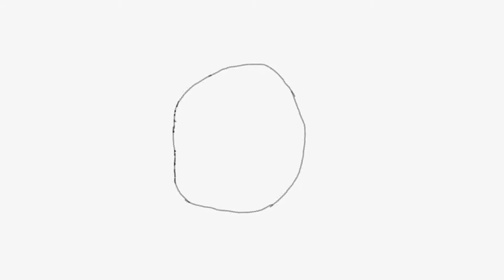Pac is back!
In this video, Pac-Man explores Pac-Land while he tries to find food! He also discovers his hidden potential, and grows legs!